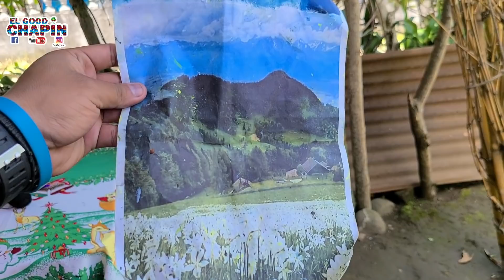Las ayudas que nos han mandado han sido un alivio para nuestras vidas